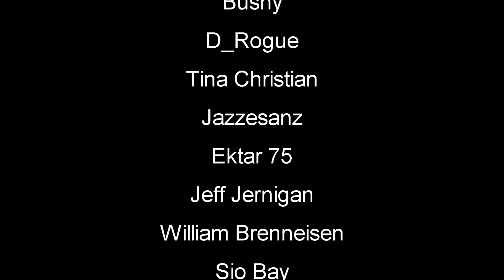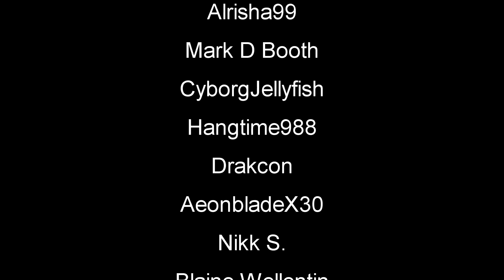Success | Starsand | Part 6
Starsand Gameplay Let's Play First Look